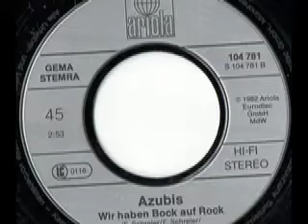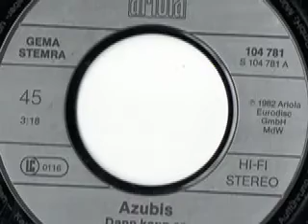Azubis - Wir haben Bock auf Rock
Azubis

Seite 1:
Dann kann er seinen Laden schließen (B. Schütze) 3:18

Seite 2:
Wir haben Bock auf Rock (F. Schreier - B. Schütze) 2:53

Released on Ariola Schallplatten 104 781

1982